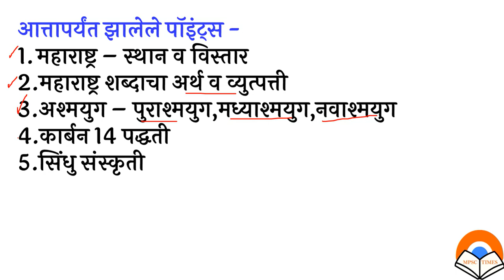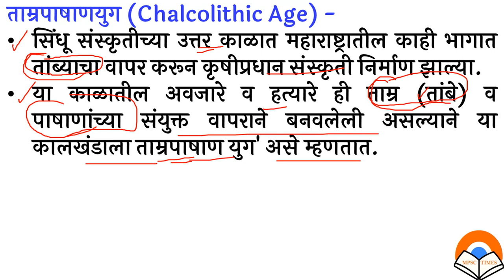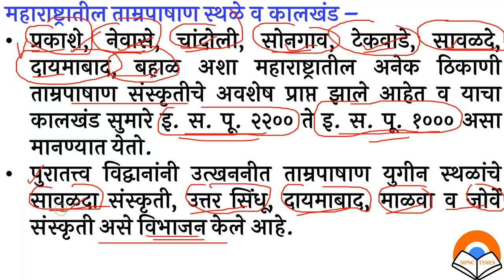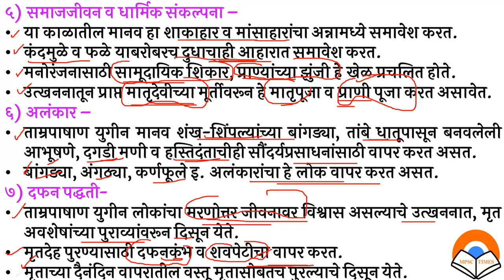11 वी महाराष्ट्राचा इतिहास - प्रकरण 1 ले - महाराष्ट्राची पार्श्वभूमी - लेक्चर 5 - 11 std MH History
11 वी महाराष्ट्राचा इतिहास - प्रकरण 1 ले - महाराष्ट्राची पार्श्वभूमी - लेक्चर 5
11 standard maharashtra history lecture